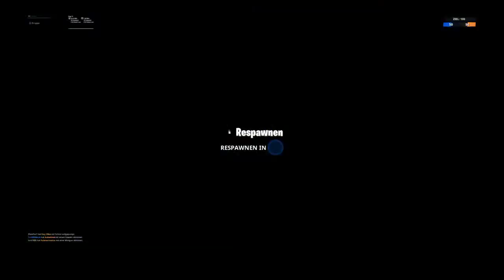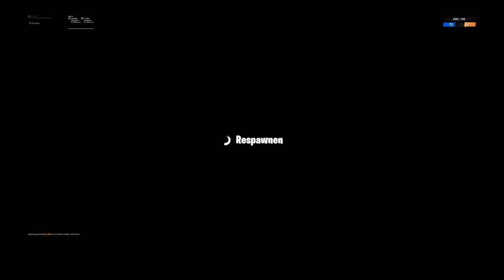Fortnuts dies das